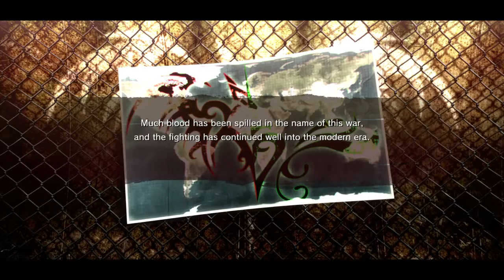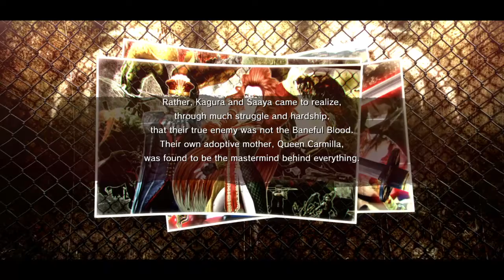Onechanbara Z2: Chaos PS4 Gameplay par Starsystemf